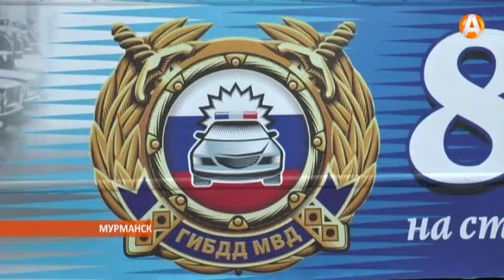В Мурманске на маршрут вышли троллейбус и автобус с символикой ГИБДД